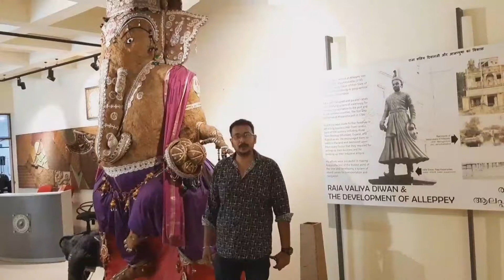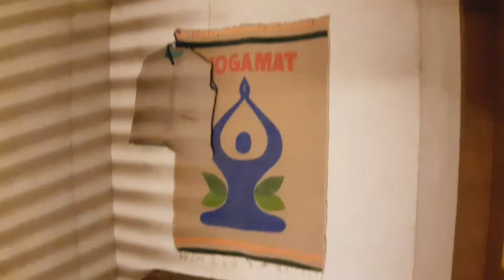💢💢ആലപ്പുഴയിലെ കയർ മ്യൂസിയത്തിലേക്കു ഒരു യാത്ര 💢